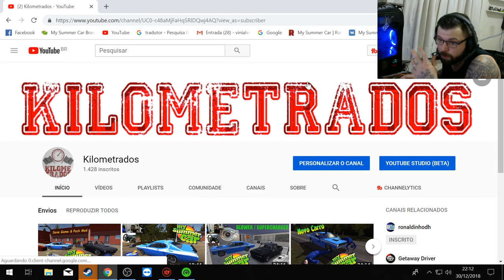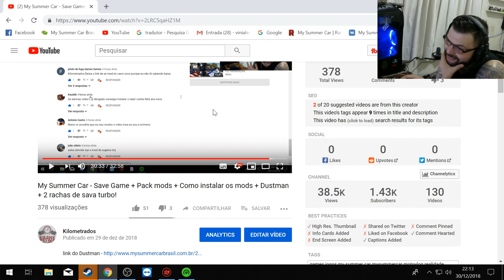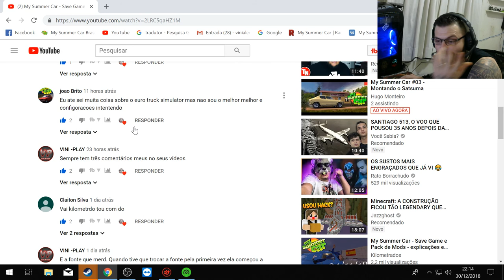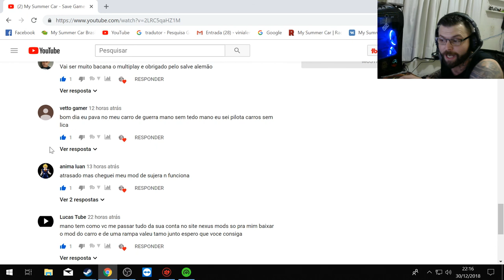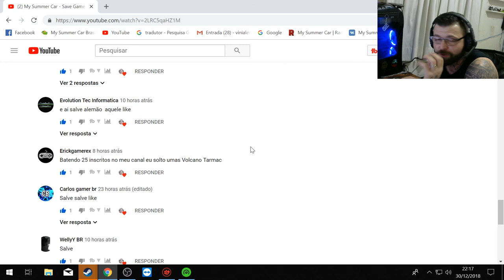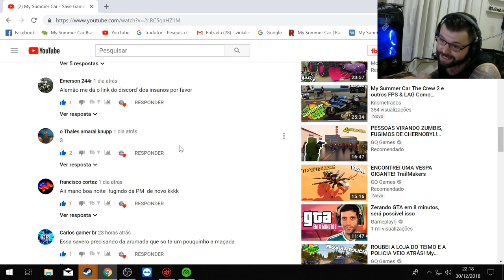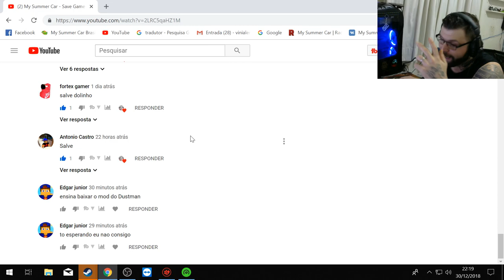My Summer Car - Como Rebaixar todos os carros, trocar as rodas e cromar o Dustman MOD TOP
Feliz Ano novo meus Brothers pra fazer Drift é só usar o mod colocar tração traseira, aumentar o power das 3 primeiras marchas e negativar a cambagem!

Video explicativo para entrar no improve os atalhos é Ctrl + E

➨ OS INSANOS

CANAIS PARCEIROS